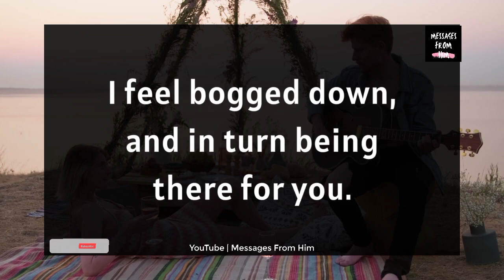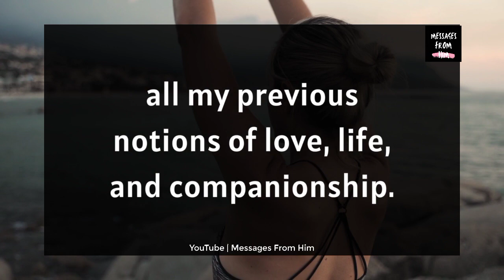Twin Flame Message ❤️💌| Can You Please Read The Love Letter I Wrote You 🙏📝💍👰🌹✨💟 14 September 2023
RELATED QUERRIES :
dm to df
divine feminine
dm to df twin flame
twin flame